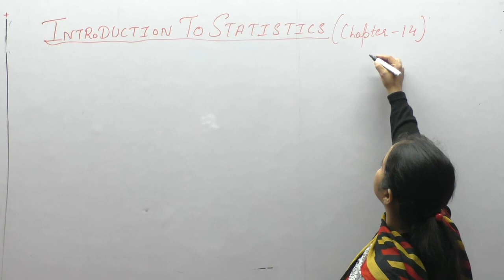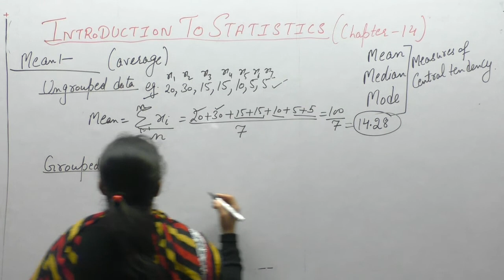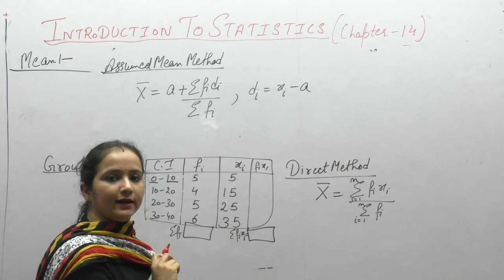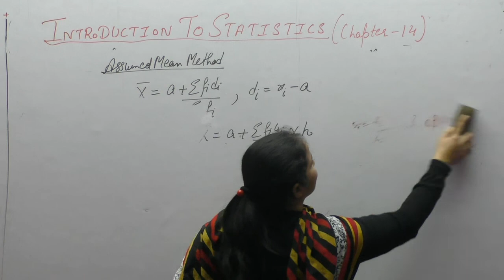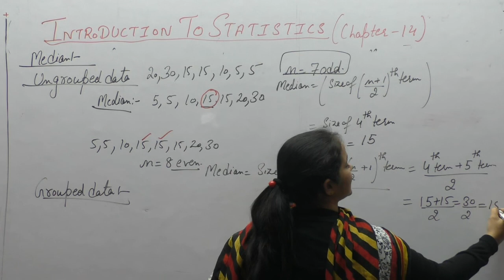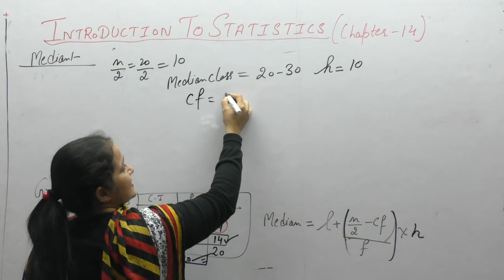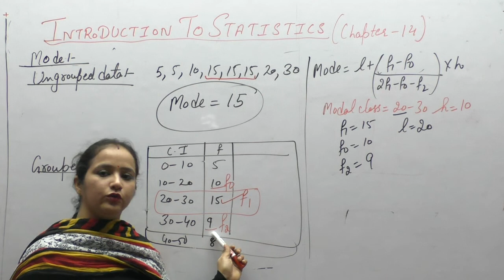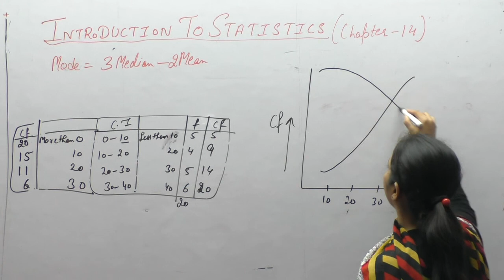Ncert Class 10-Chapter-14 Introduction &Important questions Of Statistics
This Video Contains Introductions and Important Questions Of Statistics